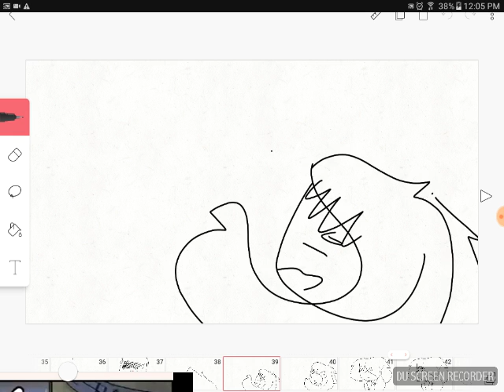A dead glass...